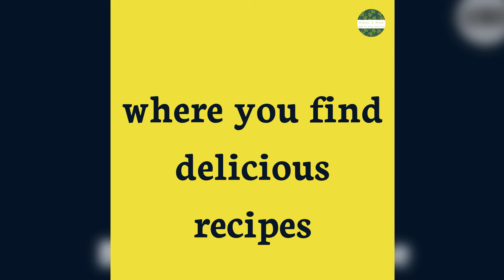Woman and Home intrinsically good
A promo video

There is a new video on my channel every day or within a week. I upload cooking recipes, home remedies as well as tips and tricks to resolve our problems at home.
Have a Jol….